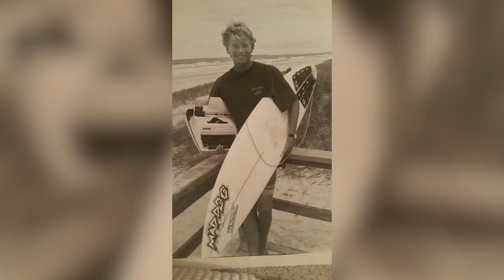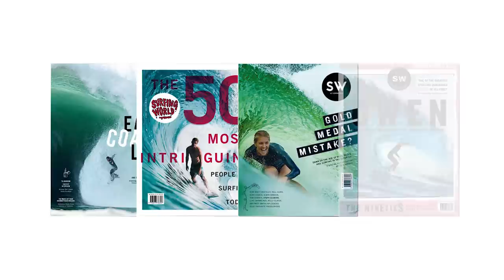Occ-Cast Episode 25 featuring Ronnie and Vaughan Blakey | Billabong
The newest episode of the Occ-Cast features two of the most recognizable names in surfing - Vaughan and Ronnie Blakey. Vaughan is currently Editor at Australia's iconic Surfing World magazine and Ronnie is best known as one of the main voices of the WSL. The boys talk the new surf media landscape, what Ronnie is seeing from the guys on tour and the expansion of surf culture online and on TV.